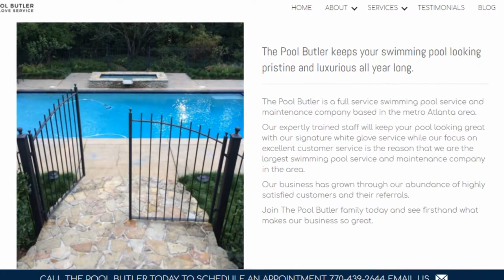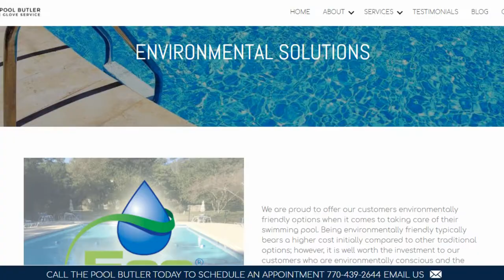Chlorinated Shock Vs. Non-Chlorine Shock for Swimming Pools | PoolButler.net